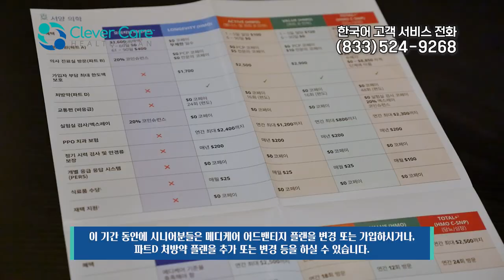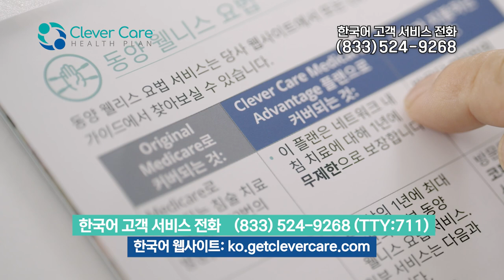메디케어 어드밴티지 플랜 제공사로서 Clever Care Health Plan(클레버 케어 헬스 플랜)이 다른 제공사들과 구별되는 점은 무엇인가요?